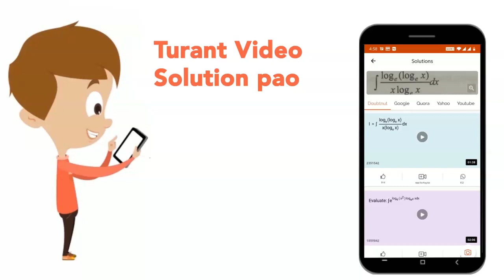A calorimeter of water equivalent 50 g contains 100 g water at `30^(@)C`, in each of the situations,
A calorimeter of water equivalent 50 g contains 100 g water at `30^(@)C`, in each of the situations, select the option(s) that indicate the correct final temperature